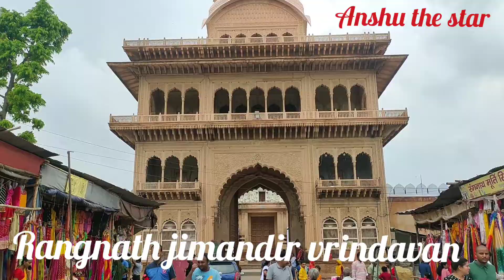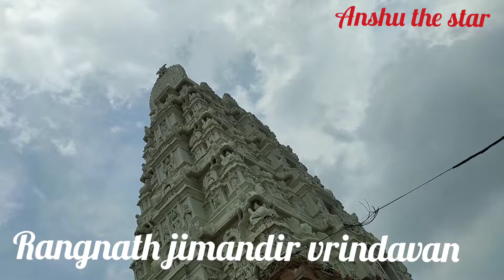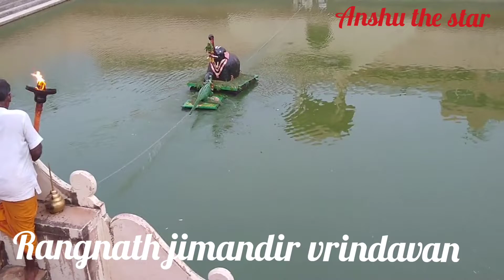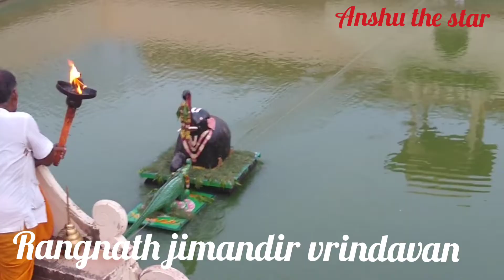रंगनाथजी मंदिर वृंदावन Rangnathji temple vrindavan सोने का खंभा मन्दिर की सम्पूर्ण जानकारी दर्शन